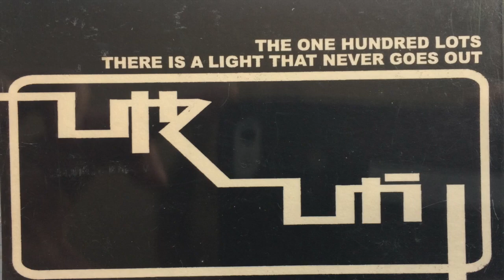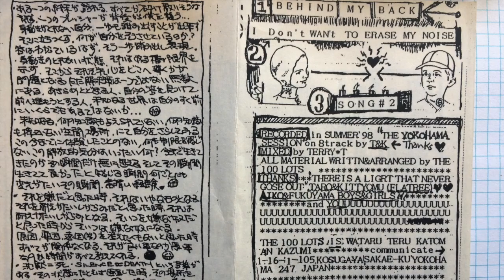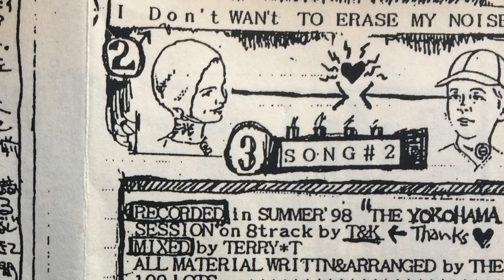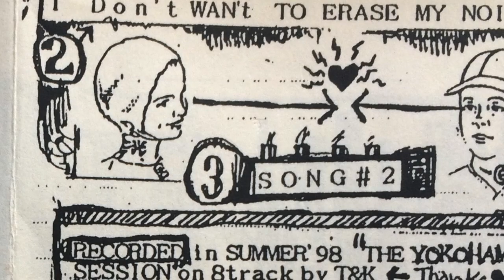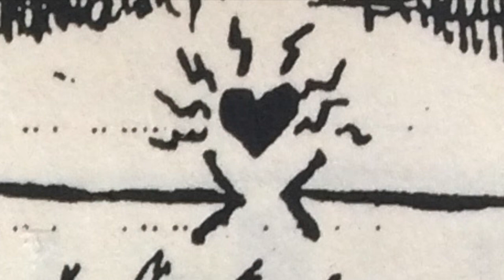the One Hundred Lots - Song # 2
The One Hundred Lots - 'Song#2', Track 3 from the split cassette with There is a light that never goes out. (released sometime in early 1999).

I had this cassette on constant rotation between 1999 and 2001 and this track means a HUNDRED times more to me than the song of the same name by the Britpop band that is overplayed at football matches and oversang to this day by drunken yobs.

"Recorded in SUMMER '98 'THE YOKOHAMA SESSION' on 8 track by T&K."
The 100 Lots were an incredible band from Yokohama, Japan that played in Hong Kong in 1997 (with Pridebowl and Envy) and in 1999 with the (International) Noise Conspiracy.
I bought this cassette from the band after they opened for the (I)NC at Chemical Suzie on May 15th, 1999 in Tsim Sha Tsui, Hong Kong.
I had a Hi8 video recording of them playing at City Dancer the very next day, but frustratingly, this video is lost somewhere. Until (or if) it turns up, I decided to put this track up because there isn't enough of the 100 Lots on the internet!
Huge thanks to Jonney Ling for bringing them over and a big thank you and much respect to Katoman for being enthusiastic and kind, despite our language barrier.
百光
Seeing them live left a huge impression on me at the time.
Unlike 95% of teenaged HK bands who all used the same Boss Metal zone pedal, the 100 Lots used MXR pedals and their guitar tone sounded so different to what I was used to hearing. I loved their sound.